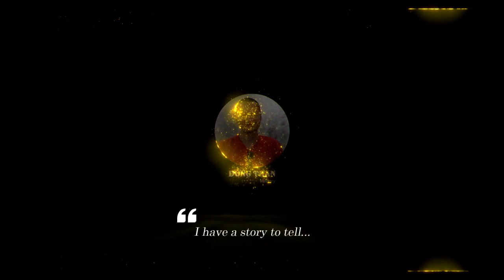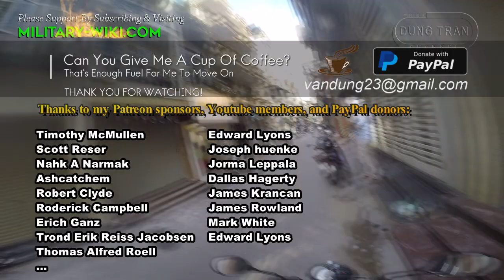C-5 Galaxy - Close-up of the Superhuman Strength of the American "Flying Athlete"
The Lockheed C-5 Galaxy project began in 1961, in an effort to create a heavy jet transport that would replace the Douglas C-133 Cargomaster and complement the Lockheed C-141 Starlifters. The result was an aircraft with a maximum payload of 118 tons and can carry it to a range of 5,526 km. The range can be extended by in-flight refueling. However during wartime a maximum payload of 132 t is allowed.

Thank you very much.
Best regards
Dung Tran.